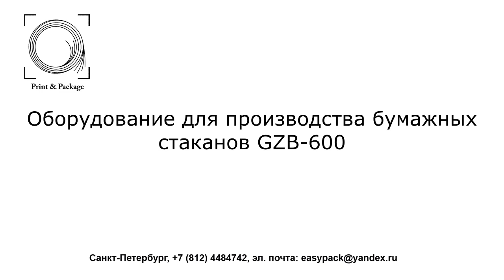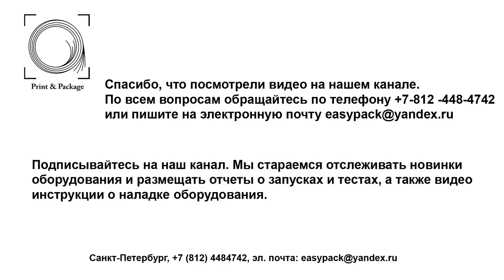Оборудование для производства бумажных стаканов GZB 600